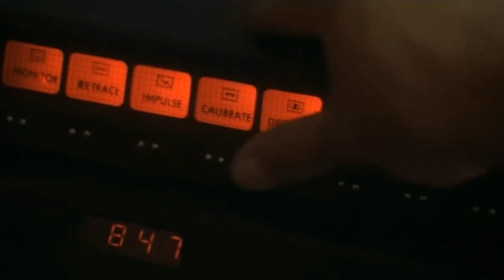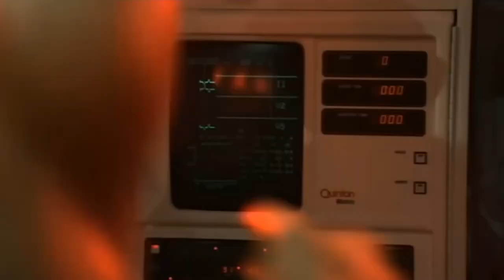The Best Of Valheim: Volume 1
2022 and 2023 was a fun time in the 10th realm. Here's our favorite moments!